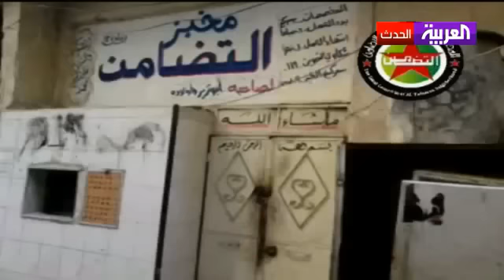اشتباكات بين الجيش الحر وجيش النظام في دمشق